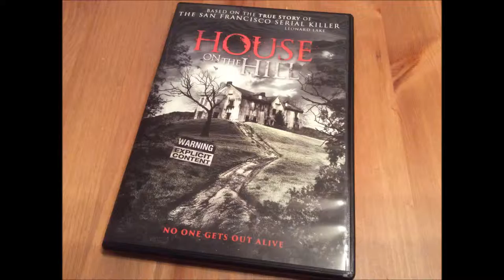Critique DVD House on the Hill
Critique DVD House on the Hill par Michel pour Un film distribué par VSC de Jeff Frentzen avec Naidra Dawn Thomson, Shannon Leade, Stephen A.F. Day et Sam Leoung.  Sortie en magasin le 21 avril 2015.

Le film se base sur des fait réel. La seule victime survivante d'un couple de tueurs en série raconte les sévice qu'elle a subit pendant qu'elle était séquestrée et réduite à l'état d'esclave alors que ses deux ravisseurs la forçait à filmer leurs autres crimes.